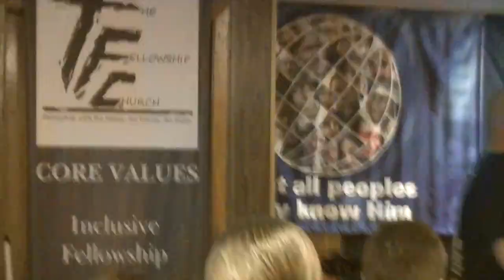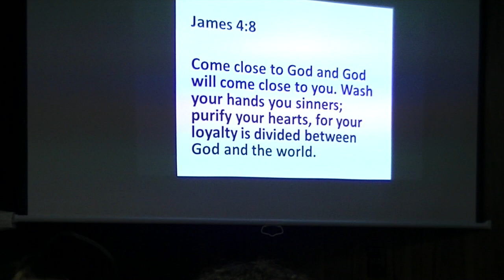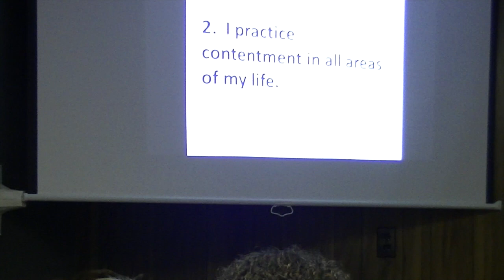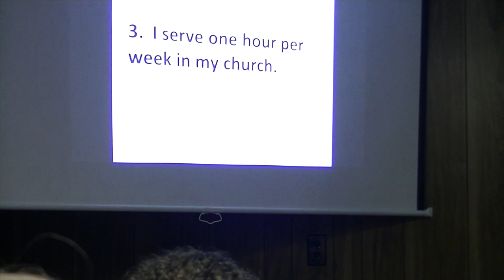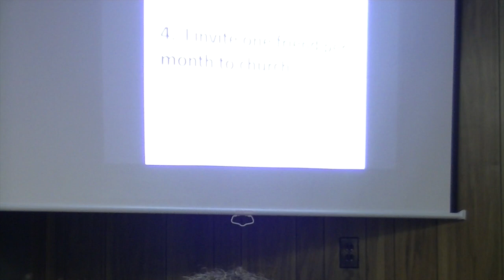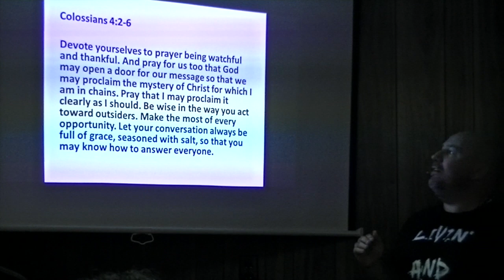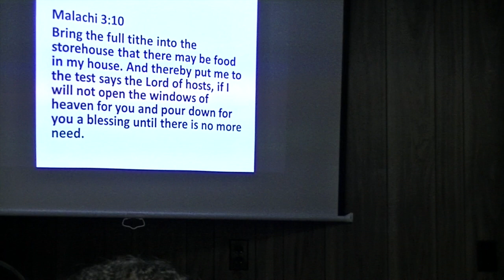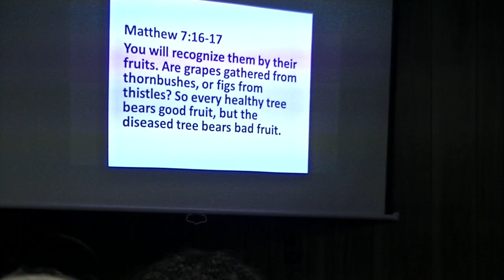Fully Engaged with my Church, 2 Chronicles 16:9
Select Scriptures, a message for The Fellowship Church, Sweetwater, TN on 9/14/2014.